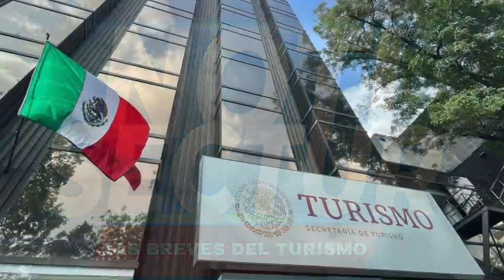4NOTISECTUR 45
Les comparto, a través de NOTISECTUR , la información generada este 17 de marzo del 2023 en sectur_mx,tianguisturístico migracion visitantes angelesverdes chiapas puntomexico , una nueva plataforma para seguir informado sobre nuestras actividades en el turismo